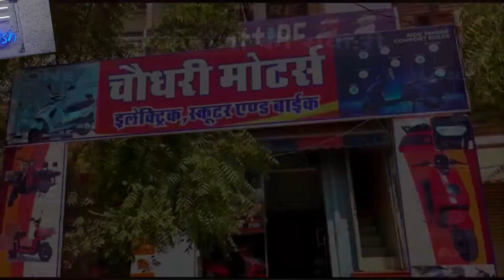Electric Scooty in Jalore Choudhary Motors Jalore 8951248275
contact to
Ranaram Choudhary
Mo.8951248275